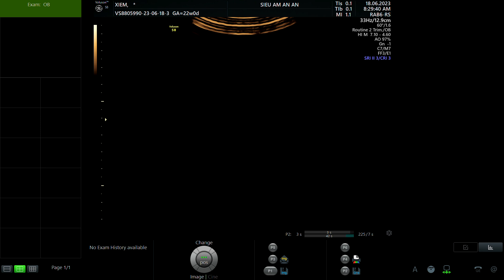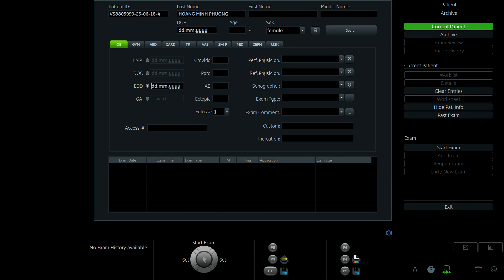PHẠM HỒNG XIÊM 1994